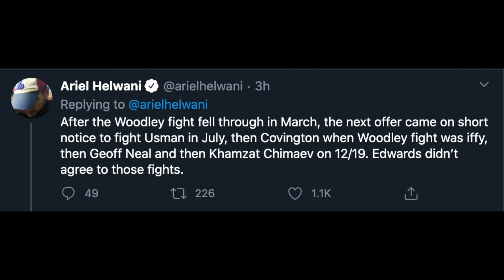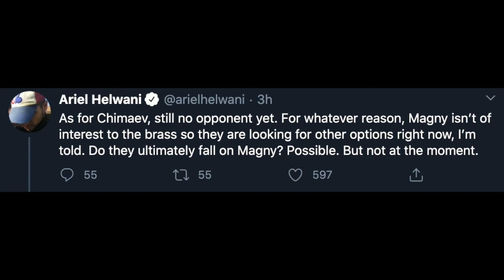Breaking News Leon Edwards Agree to Fight Khamzat Chimaev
Leon Edwards vs Khamzat Chimaev